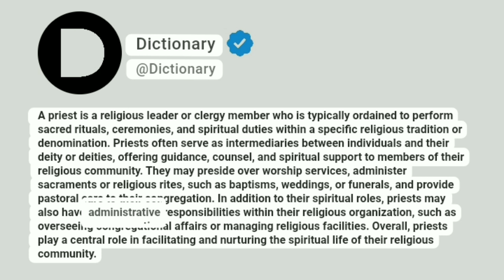Priest Meaning In English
A priest is a religious leader or clergy member who is typically ordained to perform sacred rituals, ceremonies, and spiritual duties within a specific religious tradition or denomination. Priests often serve as intermediaries between individuals and their deity or deities, offering guidance, counsel, and spiritual support to members of their religious community. They may preside over worship services, administer sacraments or religious rites, such as baptisms, weddings, or funerals, and provide pastoral care to their congregation. In addition to their spiritual roles, priests may also have administrative responsibilities within their religious organization, such as overseeing congregational affairs or managing religious facilities. Overall, priests play a central role in facilitating and nurturing the spiritual life of their religious community.